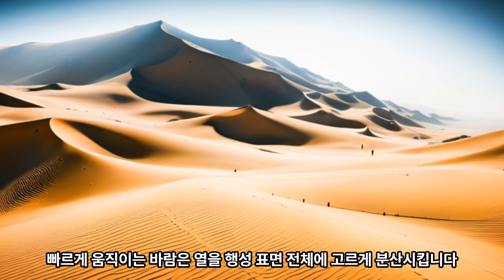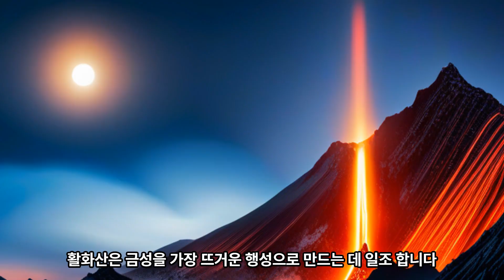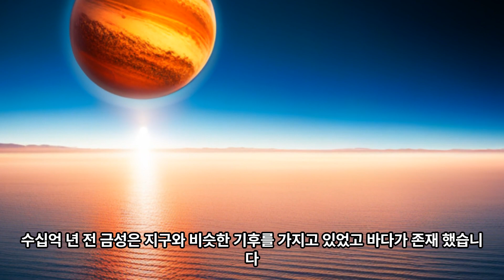금성에 대한 놀라운 사실들